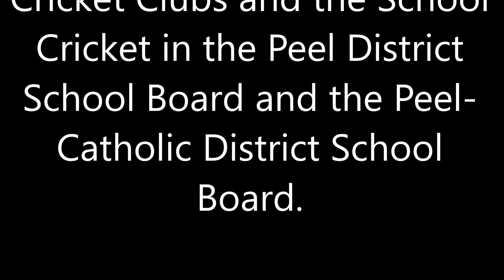MCL Coaching Holy Name of Mary College School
MCL's Volunteering effort to promote cricket in Holy Name of Mary College School. We were thrilled to see such a talent and passion in various grades  to play cricket. Thanks to Rizwan Cheema for coaching and SportsTrends for covering this event.